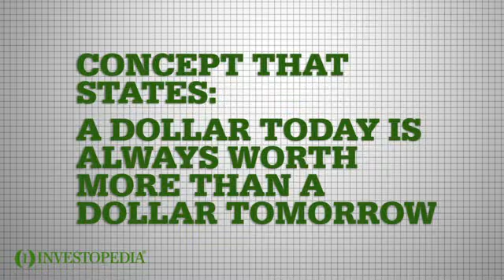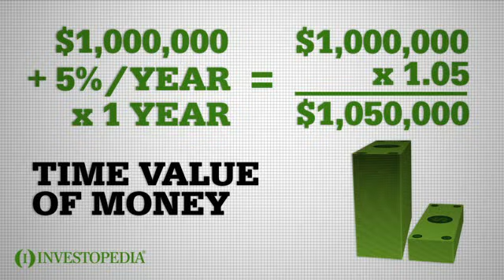Investopedia Video: Time Value Of Money Explained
The time value of money is a fundamental concept in finance - and it influences every financial decision you make, whether you know it or not. Learn the basics here.